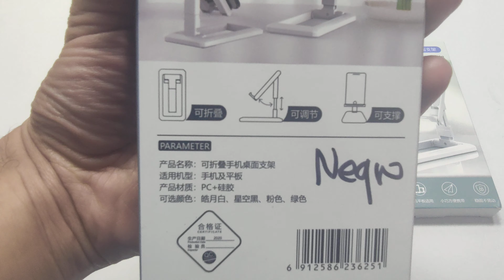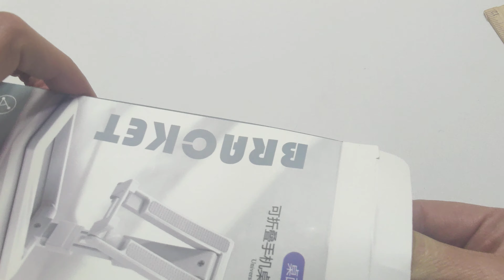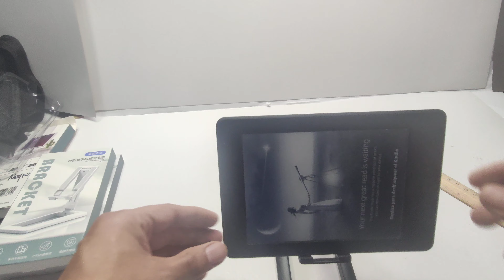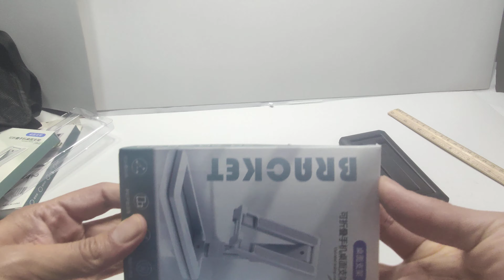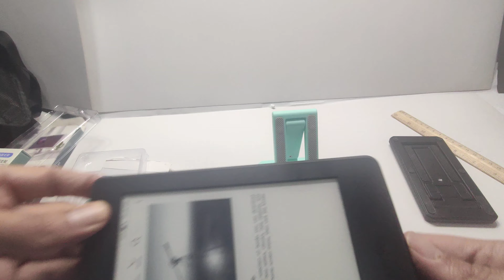ESPECTACULAR! 🤩 SOPORTE PORTABLE 🤩🔥 TABLET VIDEOCONFERENCIA CELULAR TABLET LIVIANO SLIM RESISTENTE